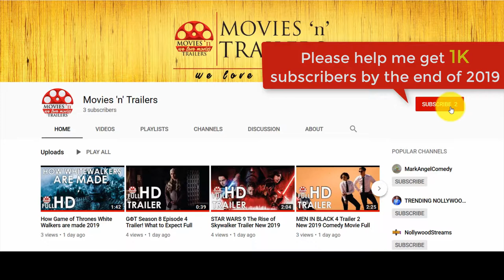D-RAILED Official Trailer 2019 Thriller Movie Full HD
Passengers on a train that crashes into a river must decide whether to risk waiting for help in the wreckage or take their chances in the murky depths below.

Genre: Thriller

Credits
Director: Dale Fabrigar
Writers: Suzanne DeLaurentiis, Dale Fabrigar
Stars: Lance Henriksen, Jack Betts, Frank Lammers